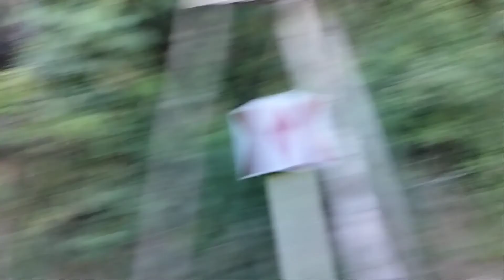PAPUNTA KAME NG TANAY - sally pedragas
papunta kame ng tanay kasi doon gaganapin ang mag pa bautismo mga kaduday